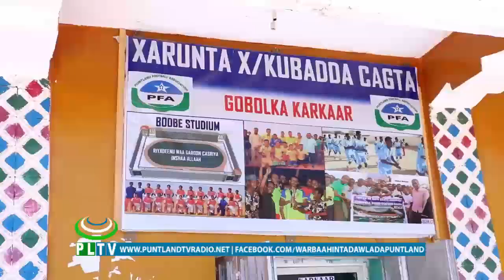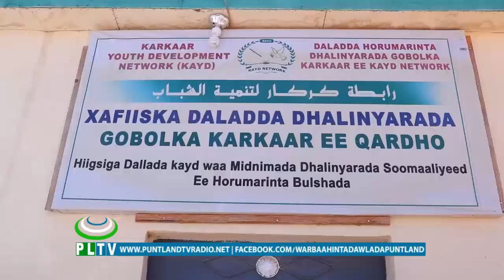WASIIRKA WASAARADA CIYAARAHA PUNTLAND O SI WEYN QARDHO LOOGU SOO DHAWEYAY